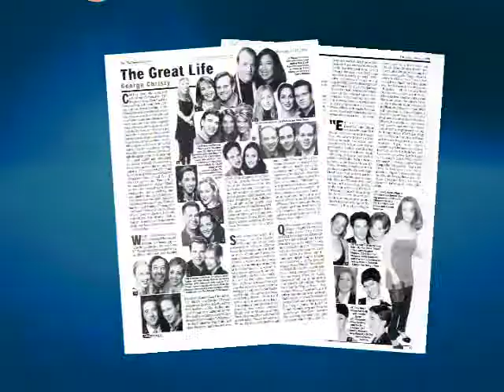Liza Utter-Pernice TV Hosting Reel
Nationally acclaimed and award winning restaurateur Liza Utter is recognized as one of the country's most celebrated and beloved hosts of our time. Her vitality, warmth and genuine charm has won the hearts of her many thousands of customers, fans and viewers from celebrities and politicians to industry moguls, and everyone in between. Her unique gift for making people feel welcome and bringing life to any party has earned her an expert reputation as well as being one of America's most sought after hosts.